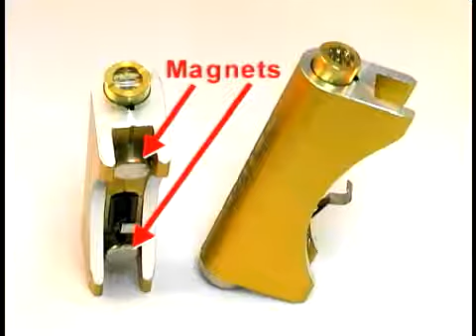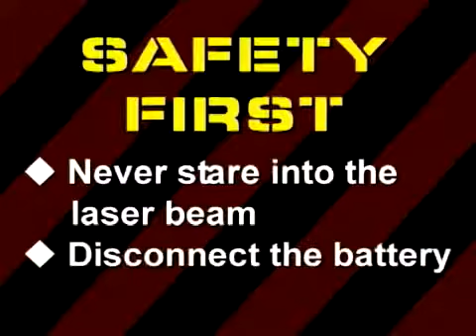Dayco - Laser Alignment Tool - Spanish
Dayco's new Laser alignment tool is designed with an innovative linear laser light that is specifically engineered to detect both axial (pulley misaligned) and angular (worn bearing) misalignment.